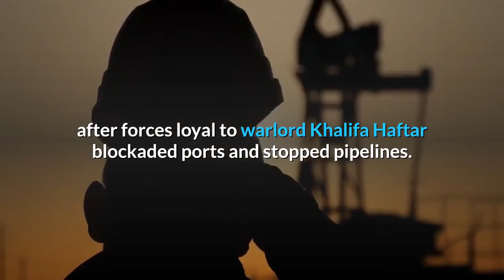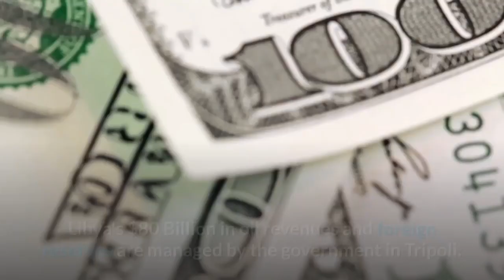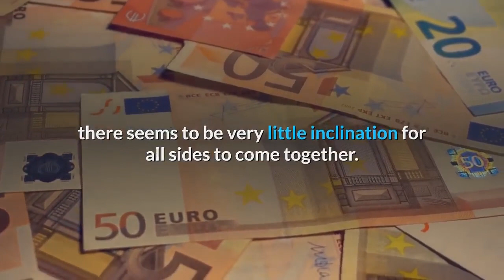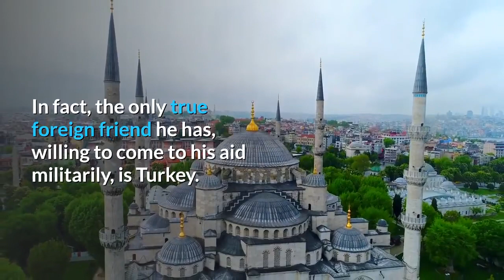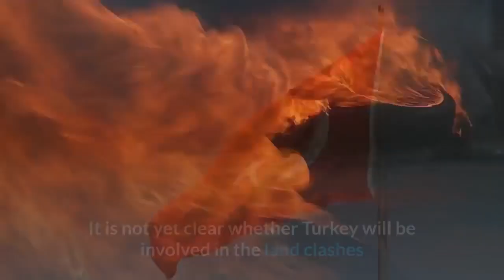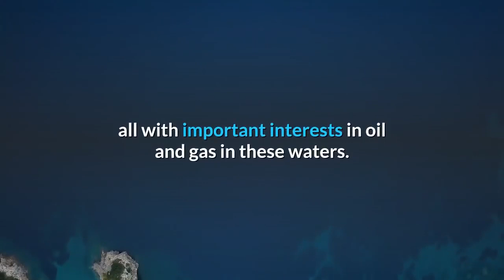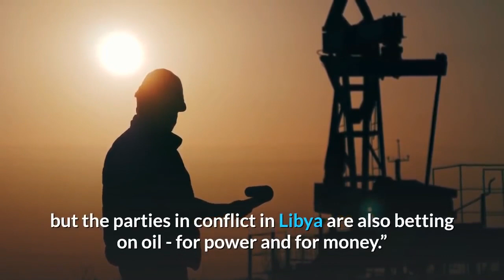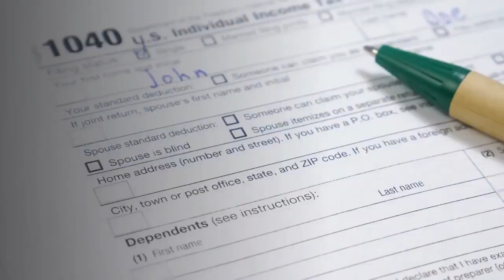👉The Battle for Libya's Oil Rages Could it Cause WW3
The Battle for Libya's oil rages & Could Cause WW3

The battle to control Libya's oil reserves, the largest in Africa, has taken a new twist – which is turning off the lifeblood of the Libyan economy.
Libya's oil production has slowed to a near halt after forces loyal to warlord Khalifa Haftar blockaded ports and stopped pipelines.
Production has slumped from 1.3 million barrels a day to less than 70 thousand. And it costs 77 million a day in lost revenues. The country has been forced to declare Force Majeure and avoid legal obligations to comply with international contracts .
Every day without a resolution pushed Libya closer towards an economic crisis. Libya is already suffering shortages of basic necessities such as gas for domestic use, even though it is a producer. The oil squeeze will only make matters worse. Shortages of essential goods and price hikes are expected to follow. Libyans depend on 100% on imports from abroad, and without oil revenues, prices are rising astronomically. Oil is Libya's only industry and only export. The country and its backers are split between two rival governments. One in Tripoli, which is the seat of the UN-backed government of Fayez al Serraj. The other is in Tobruk, which is the base of the Libyan National Army led by General Khalifa Haftar. Germany and the European Union are pushing for stability in Libya to help stem the flow of migrants, making the journey across the Mediterranean. But it's a multi-layered conflict involving Russia, Turkey, the US, and the Arab world, and there are no easy solutions.

Almost eight years after the fall of Libyan leader Muammar Gaddafi, the country is deeply divided between east and west. A war economy has enriched armed groups, and a battle to control the country's oil fields is ongoing. Libya's $80 Billion in oil revenues and foreign reserves are managed by the government in Tripoli. But General Khalifa Haftar, who has seized oil fields in the south and in the east of the country, has set up a parallel government in the east and his forces are advancing on Tripoli - igniting fears of renewed war. And as the country's debt keeps piling up, there seems to be very little inclination for all sides to come together. But who is funding Haftar? Who controls Libya's oil? What's the state of the economy in the divided nation. And what is at the heart of the ongoing conflict?
The war is for oil control in Libya.
The situation is really escalating, with a lot is suffering, and the war seems like it will not stop soon.
Russia in the process of taking another country.
The troops being put in Libya are Russian very big trouble in the making.
Turkish troops would be deployed to back up the forces of the internationally recognized government in Libya's capital Tripoli. The city is surrounded by soldiers loyal to the powerful warlord Khalifa Haftar. His troops are fighting in the suburbs, and have yet to launch a general assault on the capital. Some 2000 people have been killed so far.
Russia, Egypt, Saudi Arabia, France, and The Emirates all support general Haftar.
So who will get their hands on Libya's oil?
In all likelihood, we will know after the impending battle for control of Tripoli.